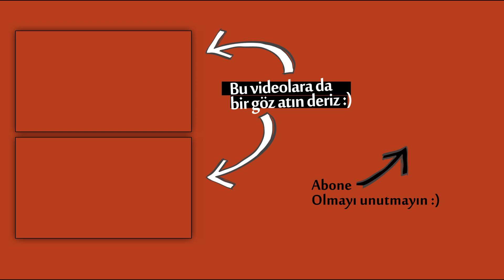Canlı yayında kim yellendi? - 1 (Beyaz Futbol)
Arkadaşlar özür dile, bağlansın, özür dileyip giydirme videolarını heyecanla beklediğinizi biliyorum. Ancak video yoğunlu halen oluşmadığından kolaj çıkmıyor. Yakın zamanda gelecek.

Canlı yayında tuhaf ve garip sesler
Canlı yayın kazaları
Canlı yayında yellenme (osurma)
Beyaz futbol garip sesler
konularını içerir.